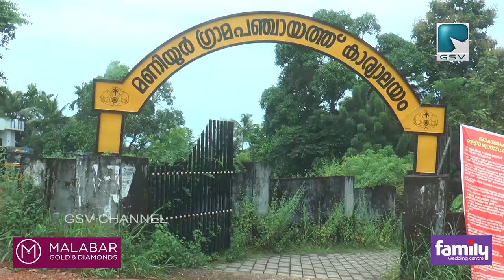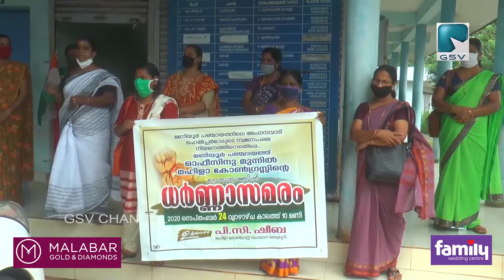അംഗൻവാടി ഹെൽപ്പർ നിയമനത്തിൽ സ്വജന പക്ഷപാതം കാണിച്ച പഞ്ചായത്ത് ഭരണത്തിനെതിരെ മഹിളാ കോൺഗ്രസ് ധർണ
അംഗൻവാടി ഹെൽപ്പർമാരുടെ നിയമനത്തിൽ സ്വജന പക്ഷപാതം കാണിച്ച പഞ്ചായത്ത് ഭരണത്തിനെതിരെ മഹിളാ കോൺഗ്രസ് ധർണ